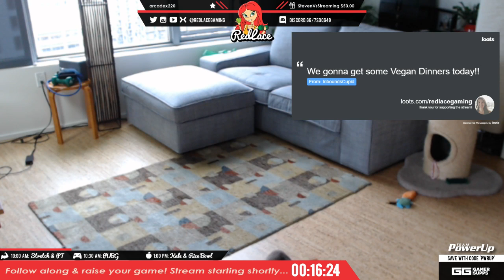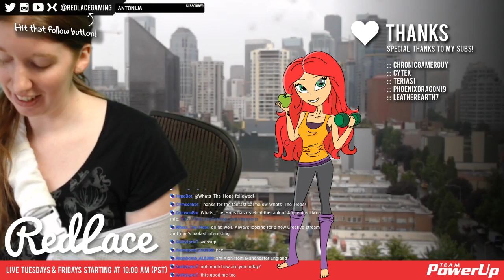Vegan Kale & Sweet Potato Rice Bowl // Squads in PlayerUnknown's Battlegrounds - LIVE!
Prestream workout will include light leg day followed by some physical therapy for my torn AC joint in my shoulder. Next, we will play some Squads in PlayerUnknown's Battlegrounds on Xbox One. Finally, I'll teach you to cook a plant-based, vegan recipe, Kale & Sweet Potato Rainbow Rice Bowl.